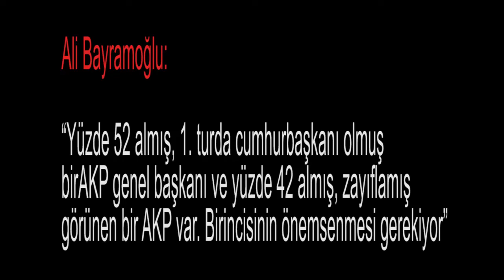Ali Bayramoğlu: "Yüzde 52 almış, 1. turda cumhurbaşkanı olmuş bir AKP genel başkanı...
Medyascope.tv

Ali Bayramoğlu: "Yüzde 52 almış, 1. turda cumhurbaşkanı olmuş bir AKP genel başkanı ve yüzde 42 almış, zayıflamış görünen bir AKP var. Birincisinin önemsenmesi gerekiyor"

4.Bu link sizi profil sayfasına götürecek. Bu bölümü doldurduktan sonra tekrar sekmesine tıkladığınızda aylık desteğinizi belirleyip, kredi kartı bilgilerinizi girerek Medyascope.tv’ye istediğiniz süre boyunca destek olabilirsiniz.